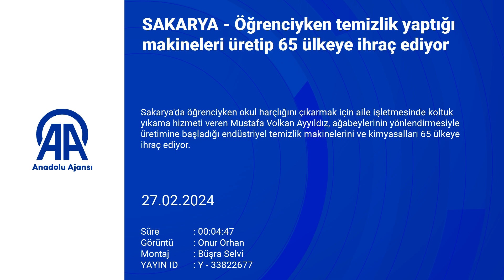Öğrenciyken temizlik yaptığı makineleri üretip 65 ülkeye ihraç ediyor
Sakarya'da öğrenciyken okul harçlığını çıkarmak için aile işletmesinde koltuk yıkama hizmeti veren Mustafa Volkan Ayyıldız, ağabeylerinin yönlendirmesiyle üretimine başladığı endüstriyel temizlik makinelerini ve kimyasalları 65 ülkeye ihraç ediyor.